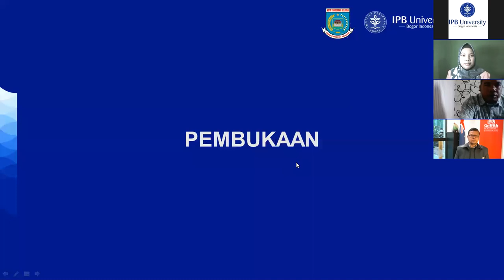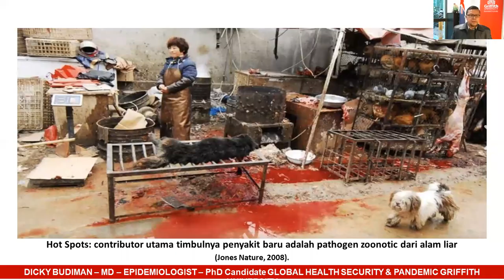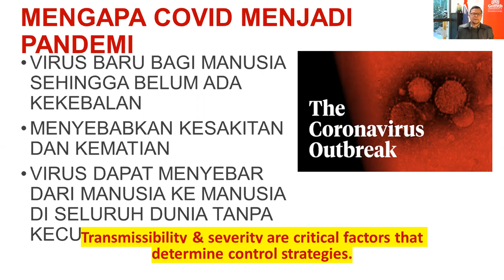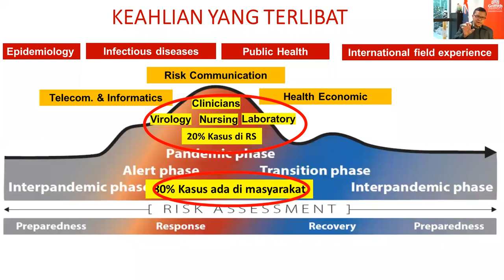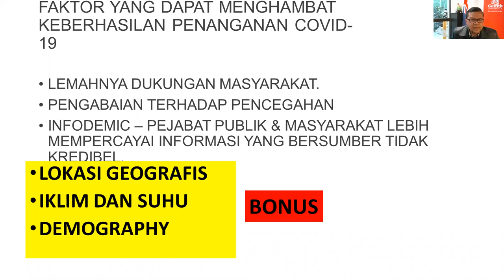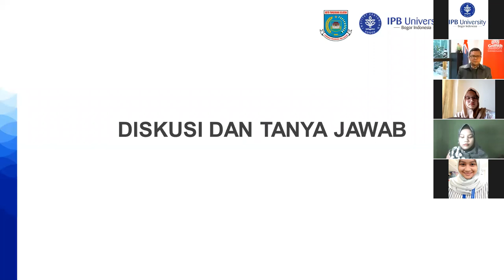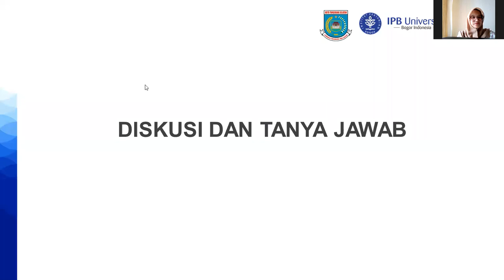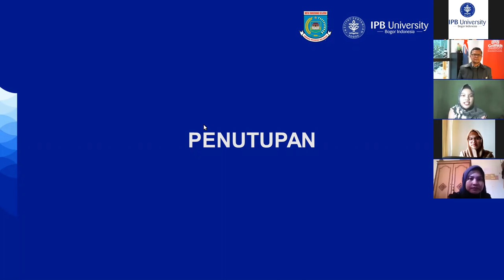Webinar Series #1 : Pandemi COVID-19 oleh dr. Dicky Budiman, M.Sc, PH, PhD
Halo semuanya!

Berikut adalah siaran ulang webinar yang kami adakan pada hari Kamis, tanggal 30 Juli kemarin,  dengan judul "Webinar Pandemi COVID-19 : Apa yang harus kita ketahui dan lakulan". Materi webinar ini disampaikan oleh dr. Dicky Budiman, M.Sc, PH, PhD. Beliau adalah ahli pandemi dan epidemiologi.

Dr. Ir. Rika Raffiudin M.Si., Dosen Pembimbing Lapang
Ir. Sri Rahayu M.Si., Koordinator Wilayah
Bermitra dengan Dinas Pendidikan dan Kebudayaan Kota Tangerang Selatan

Muhammad Redo Qaedi, Ilmu Ekonomi, Fakultas Ekonomi dan Manajemen

Intan Aida Rahmani, Ilmu Komputer, Fakultas Matematika dan Ilmu Pengetahuan Alam

Nadhifa Nur Anasya, Sains Komunikasi dan Pengembangan Masyarakat, Fakultas Ekologi Manusia

Muhlisatul Amalia, Ilmu Ekonomi, Fakultas Ekonomi dan Manajemen

Ghina Aulia Rahmah, Ilmu Produksi dan Teknologi Peternakan, Fakultas Peternakan

Hasnaulhusna, Kedokteran Hewan, Fakultas Kedokteran Hewan

Alya Puspita Ningrum, Ekonomi Sumberdaya dan Lingkungan, Fakultas Ekonomi dan Manajemen

Khairani Rizki S., Arsitektur Lanskap, Fakultas Pertanian

Anastasya Resia Viosi, Biologi, Fakultas Matematika dan Ilmu Pengetahuan Alam

Fauzi Muhammad Sulaeman, Ilmu Komputer, Fakultas Matematika dan Ilmu Pengetahuan Alam

Selamat menyaksikan!
Terimakasih!:)